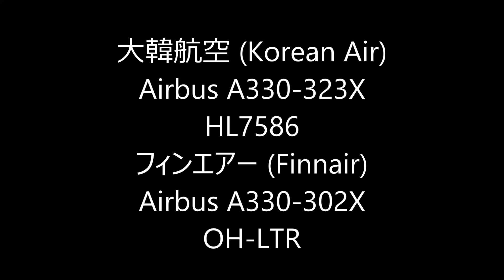✈ゴーアラウンド続出 春一番 大荒れの成田空港 壮絶横風着陸 Super Crosswind Narita Airport!!さくらの山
Wind shear cross-wind. Go Around　着陸復行
大韓航空 (Korean Air)
Airbus A330-323X
HL7586
フィンエアー (Finnair)
Airbus A330-302X
OH-LTR